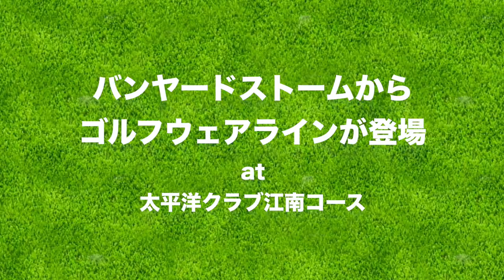じゅん&りさ2人ラウンド！完璧なフェードボールを放ちます。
4/10にアパレルブランド「バンヤードストーム」からゴルフウェアラインがデビューしました！
今回はりさちゃんとじゅんちゃんがバンヤードストームのウェアを組み合わせて4コーデずつを作り、実際に着用して
ラウンドしながら紹介していきます！

※商品の価格はすべて税抜表記です。また2019年4月時点での価格となります。

★動画で2人が着ているウェアは以下リンクからチェック！

4月23日（火）〜5月6日（月）
アトレ恵比寿店　4F フォンテーヌテラス

エレメントルール カスタマーサービス

ーーーーー